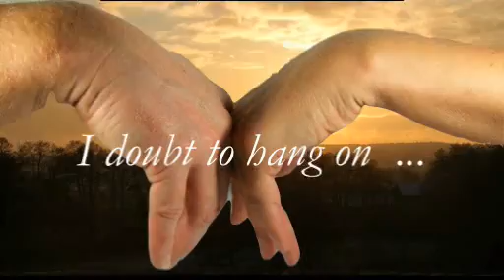vidyoo Thankyoo yoo believe in me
ein THANKYOO Video von Yvonne van Dyck und als Beitrag zur gesunden Pandemie aus Freude und Dankbarkeit. Danke ist ein kleines Wort, das einen großen Unterschied macht. Wenn du Danke zu deiner Vergangenheit, danke zu deiner Gegenwart sagen kannst, bist du frei, bist du liebevoll und zuFrieden. THANKYOO ist ein Ideenpool für dankbare Menschen, die Kerngefühle verbreiten. Menschen, die für ethisches Handeln in allen Bereichen stehen. Sie sind Magnetkerne, die Freude und Dankbarkeit verbreiten und anziehen und THANKYOO und die C more Group unterstützt sie dabei mit inspirierenden vidyoos und trainyoos. Besuch uns auch auf Facebook THANKYOO ist eine Quelle der guten Gefühle für Menschen, die sich für wahre Kernenergie einsetzen, die von Kernpersönlichkeiten, die ihre Kernwerte leben.

Die C more Group ist das Zeichen für kommunikative Kernkompetenz, denn: DIE ZEIT IST REIF FÜR EINE NEUE WIRTSCHAFT!

Eine Wirtschaft, die erkennt, dass Erfolg ohne Erfüllung kein wahrer Erfolg ist. Unternehmer und Führungsverantwortliche die auf Nachhaltigkeit Wert legen und erkennen, dass positive Gefühle wie Zuversicht, Vertrauen, Freude usw. der Treibstoff zum Erreichen der notwendigen Resultate sind und diese Emotionen, in Zeiten der Unsicherheit, wichtiger denn je sind! Menschen, die wissen, dass Dankbarkeit eine Schlüsselemotion ist, die zu Erfüllung führt!
"Erfolgreiche Menschen sind nicht immer erfüllt, erfüllte Menschen sind immer erfolgreich." Yvonne van Dyck